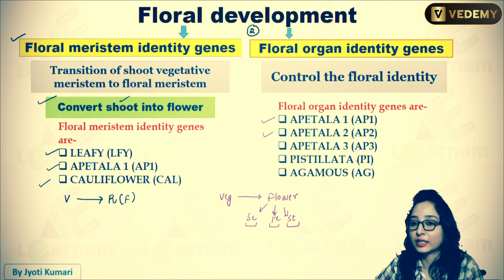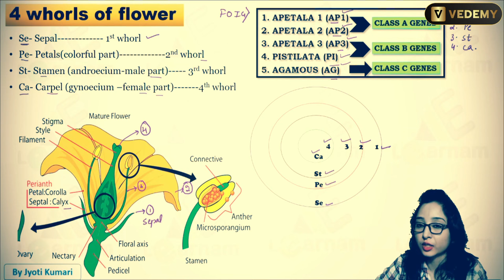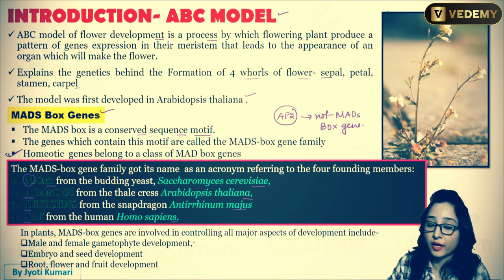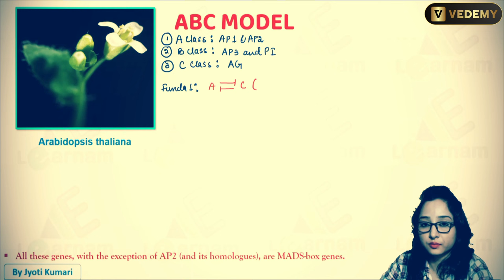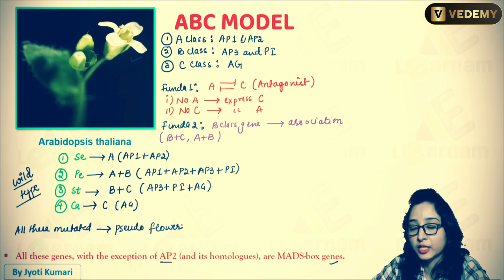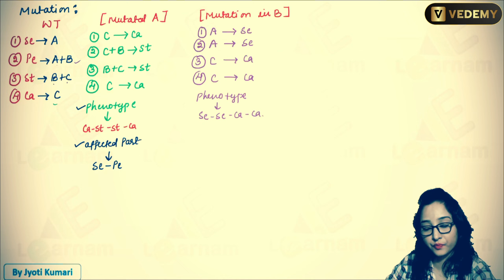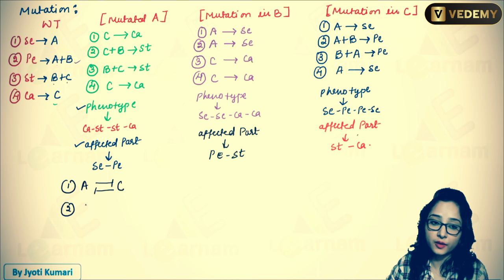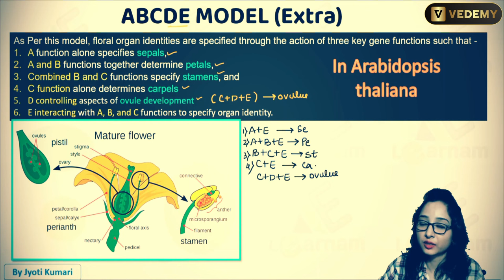ABC Model of Flowering | Jyoti Kumari | CSIR | GATE | DBT | ICMR | ICAR | CUET | IIT JAM